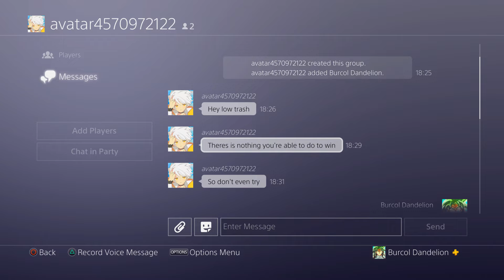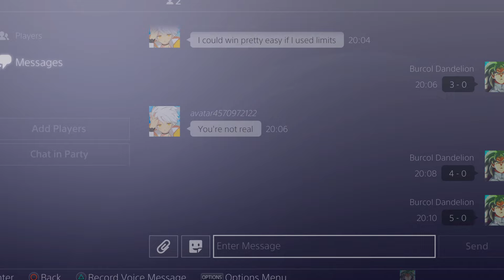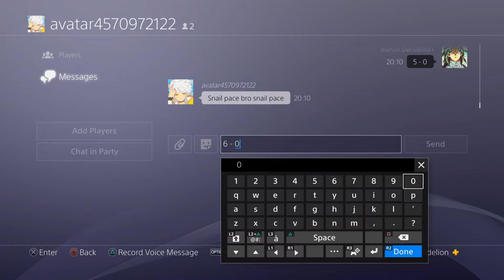The "This Isn't Fun Anymore" Build.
The "This Isn't Fun Anymore" build in Dragon Ball Xenoverse 2.

This Dragon Ball Xenoverse 2 build is very overpowered. I have two different versions for this. A Saiyan Beast version and a Turn Golden Frieza version. You could run Super Vegeta, Super Saiyan Blue or Super Saiyan Blue Evolution instead of the Beast Awoken Skill from the Dragon Ball Super SuperHero movie in Dragon Ball Xenoverse 2 but if you use this o na Frieza CAC I would suggest running either Turn Golden or Beast, and if you're using this overpowered Xenoverse 2 build on any other CAC other than a Saiyan or Frieza I would suggest the Beast Awoken Skill. Potential Unleashed would also work but I believe the Beast Awoken Skill fits this build better

Mystic Super Saiyan 5 Vegito by kate-yamazaki (dA)